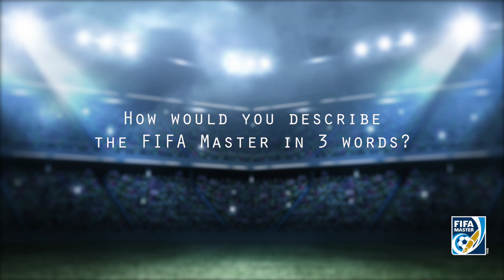FIFA Master 20 years - Episode 4: “Solid Education in Sports”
SPECIAL SERIES: FIFA MASTER 20 YEARS - MEET OUR ALUMNI
During 10 episodes, 20 alumni from different countries, editions and professional backgrounds will exchange their unique experiences of the FIFA Master programme and provide insights and advice for future students.

Why did you choose the FIFA Master?

How has the FIFA Master helped you in your career?

How would you describe the FIFA Master in 3 words?

What was the biggest challenge for you during the FIFA Master?

What is your favourite memory from the FIFA Master?

How important is the FIFA Master Alumni community (FMA) for you?

What advice would you give to future students on the course?